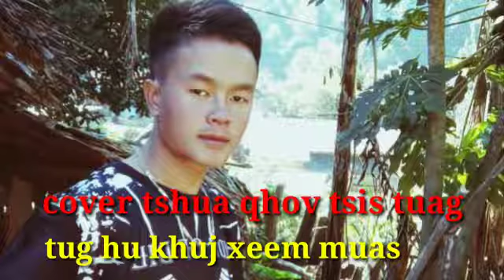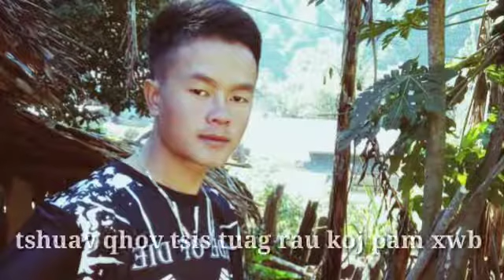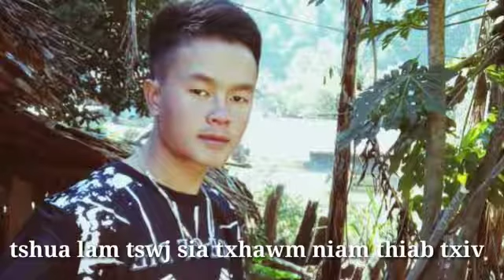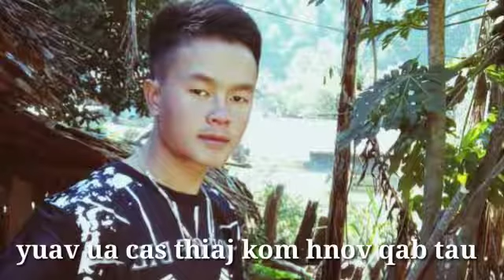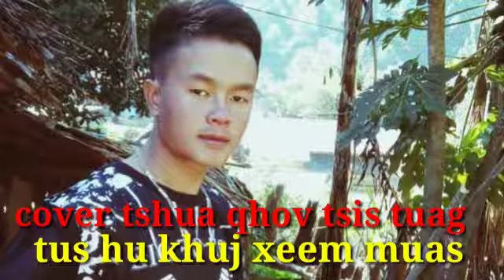Tshuav qhov tsis tuag #33 khuj xeem muas